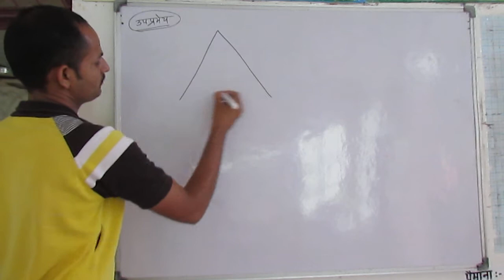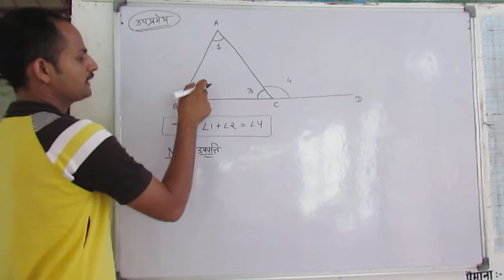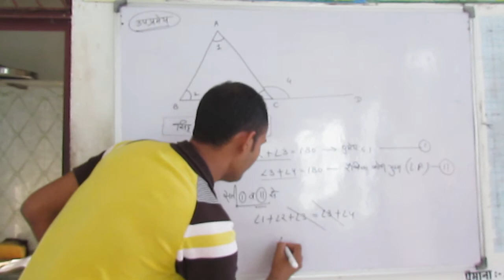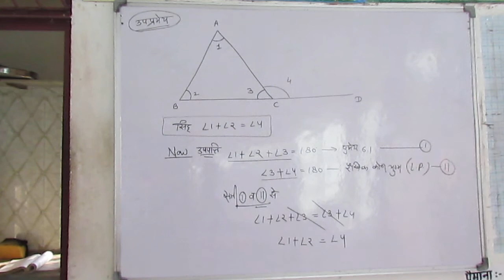Corollary 1 Or Theorem 6.8 If a side of a triangle is produced the exterior angle so formed equal to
Corollary 1 Or Theorem 6.8 If a side of a triangle is produced the exterior angle so formed equal to the sum of the two interior opposite angles.